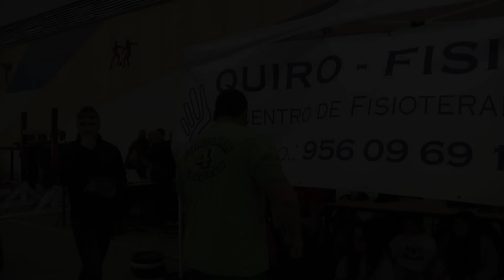Liga de Fuerza "4 Naciones" 2013 - 01 - Pruebas 1 & 2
Liga de Fuerza "4 Naciones" organizada por el Gimnasio Municipal Palmones y patrocinado por Vit.O.Best.

En este video podrás disfrutar de las pruebas 1 (Arrastre de camión) y prueba 2 (Arrastre de Yugo - Trineo) completas.